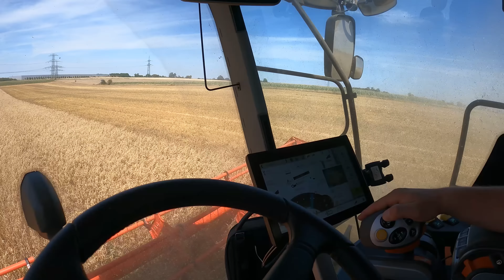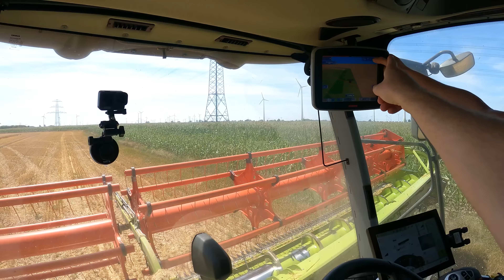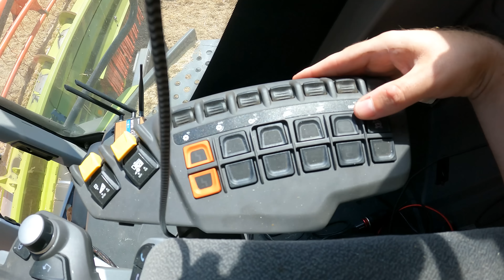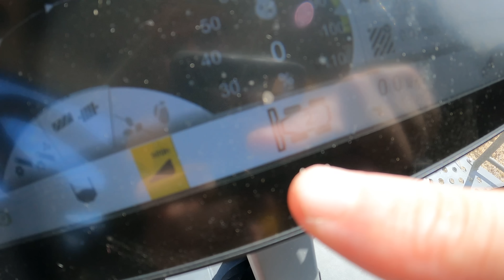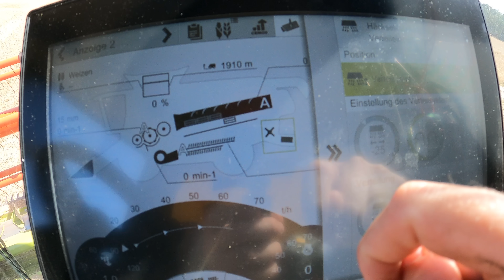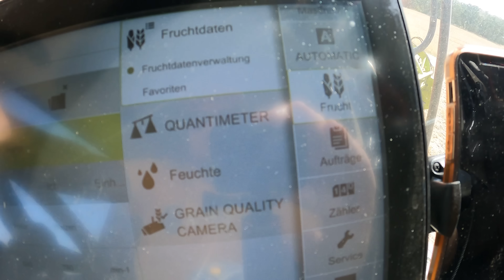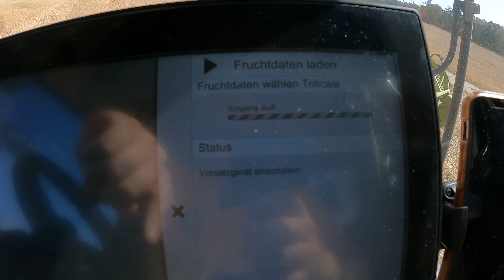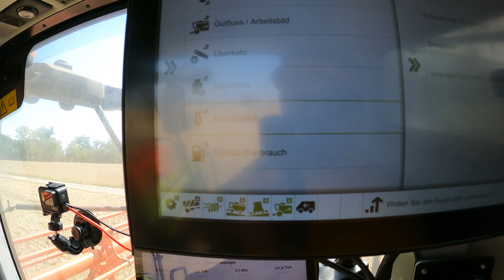Farming Week 59 | Ernte 2022 Check ✅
Lasst gerne einen Like oder Follow da.

*GoPro Hero 9
*GoPro Hero 8 Black Edition
*GoPro Media Mod
*DJI Phantom 4 Pro Obsidian
*DJI Air 2s
*DJI Smart Controller
*GoPro Max
*Rode Wireless Go
*Rode Wirdeless Go II

TwitchFarming
Nauener Landweg 1a
14656 Brieselang